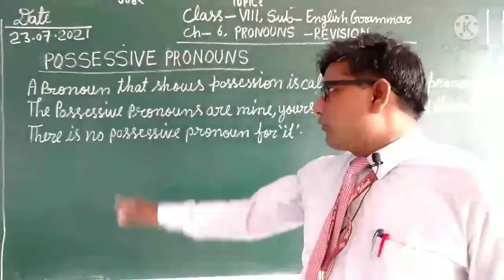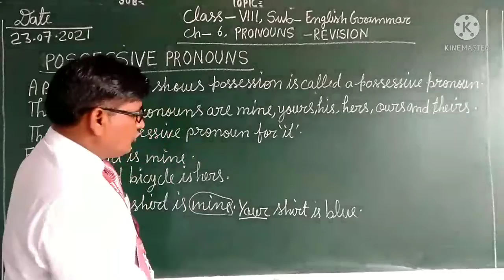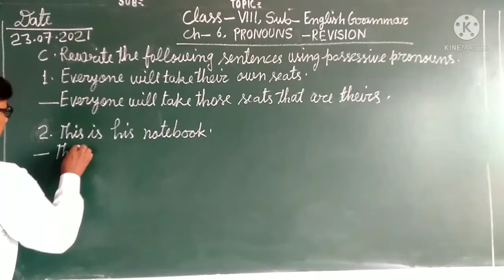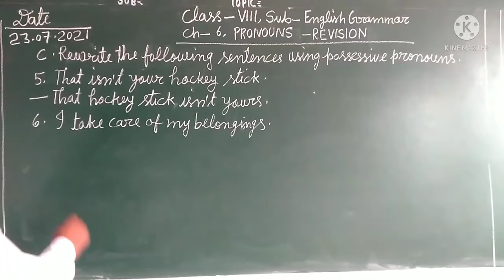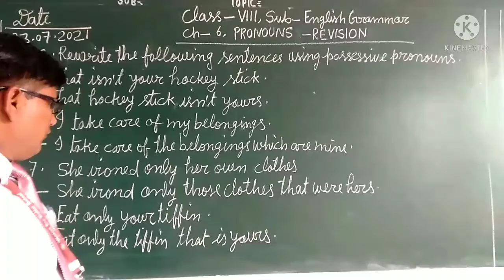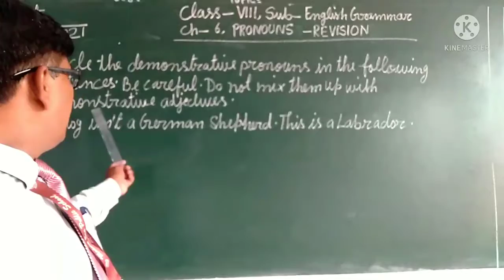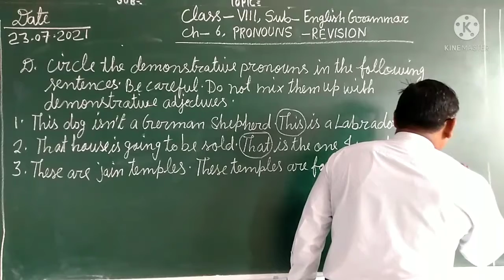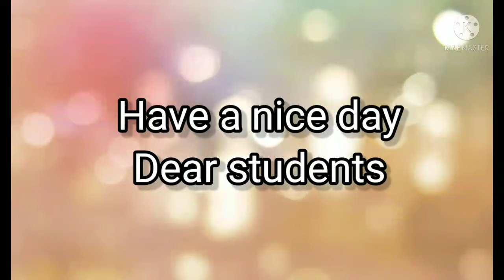class-8, sub- English Grammar, ch-6,"PRONOUNS- REVISION" part- 2, Date-27/07/21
Explanation and exercises